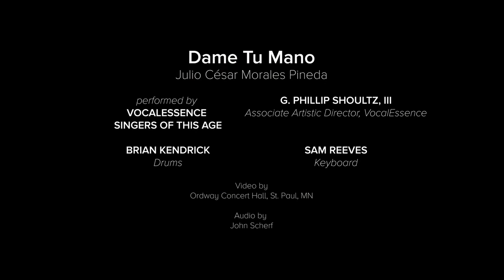Dame Tu Mano by Julio César Morales Pineda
The VocalEssence Singers Of This Age present Dame Tu Mano by Julio César Morales Pineda.

Dame Tu Mano was commissioned by the VocalEssence Singers Of This Age for VocalEssence ¡Cantaré!

VocalEssence Singers Of This Age
Isa Benegas, soloist
Jerilyn Moya-Hypolite and Zaya Bates, movement artists
Sam Reeves, keyboard
Brian Kendrick, drums
G. Phillip Shoultz, III, founding director, piano

Ordway Concert Hall, videography
John Scherf, audio
recorded at Ordway Concert Hall on April 24, 2022